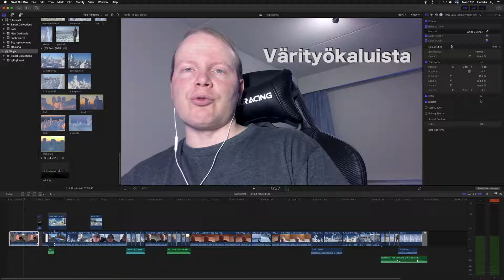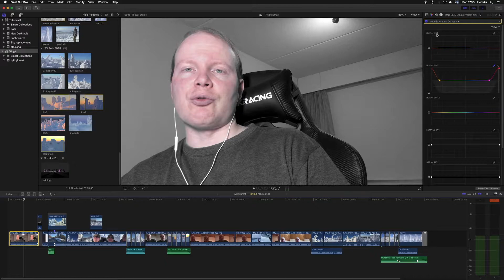color tools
Pikakatsaus uusiin fcpx:n värityökaluihin.